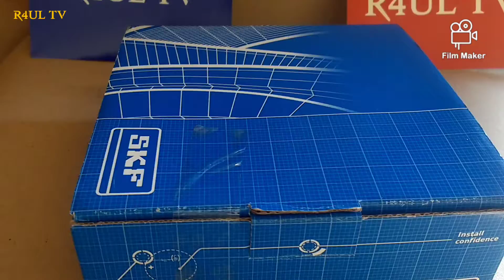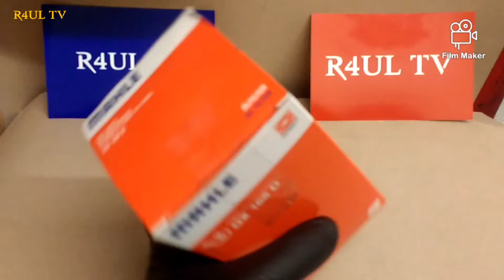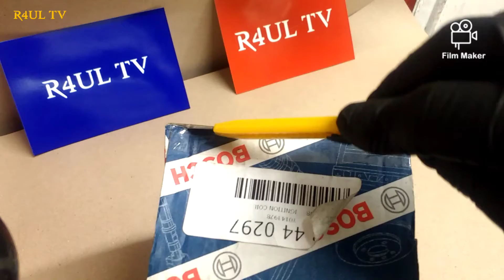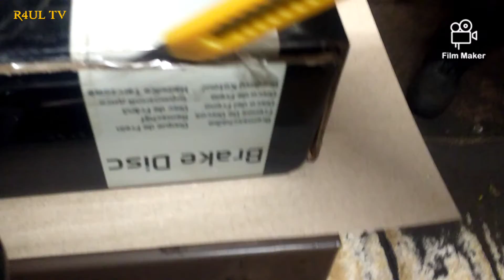HOW TO OPEN BOXES/SATISFYING VIDS R4UL TV LOL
Track: Twenty_Three byTAURTOLLO!